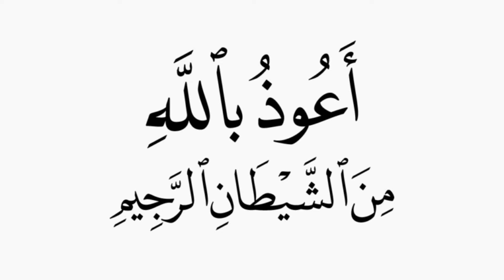نهديكم بمناسبة عودة فضيلة الشيخ ياسر الدوسري إلى المحراب هذا الإصدار😍🔥| تلاوات الحَرَم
تلاوات_الحَرَم